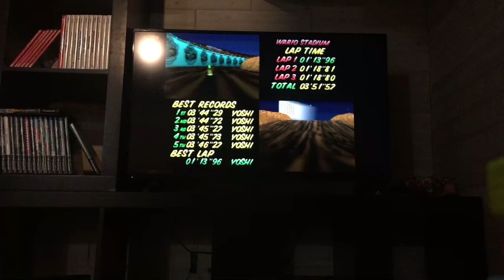MK64 Wario Stadium flap 1:13.96 NTSC